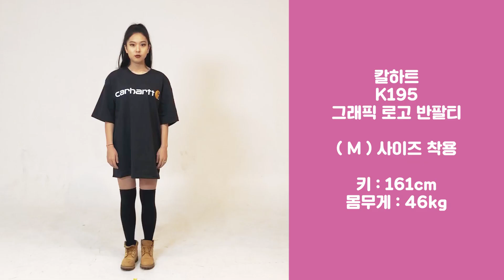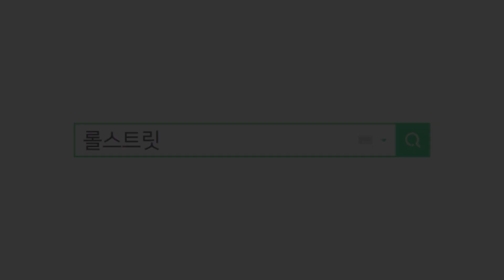칼하트 K195 그래픽 로고 반팔티 블랙 S~2XL 까지 사이즈 비교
칼하트 K195 그래픽 로고 반팔티 블랙 색상을
S사이즈부터 2XL사이즈까지 모두 입어보고
사이즈 비교 해봤습니다.
여자분들, 사이즈 선택하실때 참고하세요!